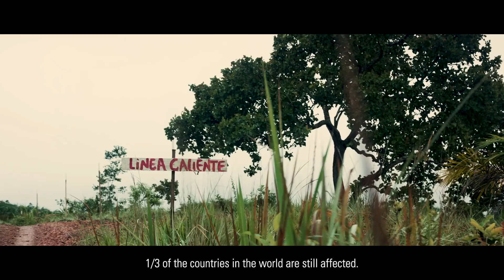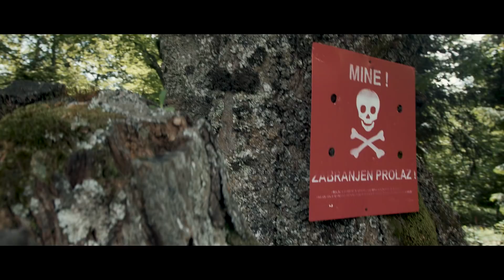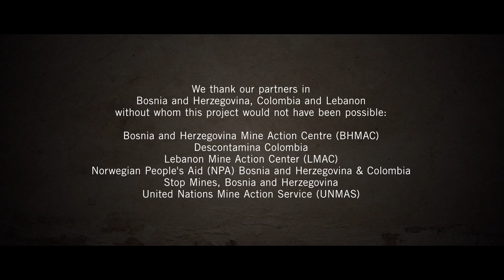Hearts and Minds | GICHD Short Film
We proudly present our new short film, Hearts and Minds! Our short film portrays the tireless efforts of our staff and partners around the world to work towards the ultimate goals of mine action: restoring livelihoods and saving lives. Produced in several countries, the film illustrates the extent of the problem and the global support that the GICHD brings to its partners around the world.